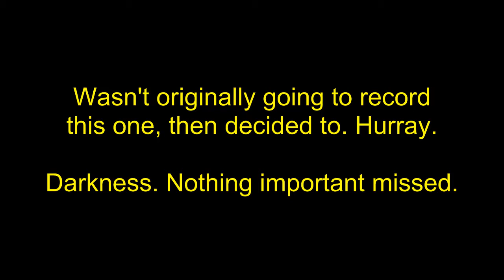Let's Play Robocraft [Part 22] - Now with Spiders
The finale of the 2nd session. Evan buys the Terrormite and we're forced to up our strategies in higher-tier games.